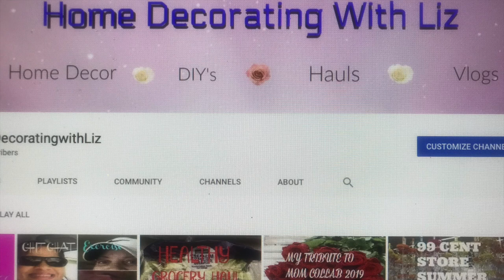AM I LEAVING YOUTUBE???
Am I leaving Youtube? That is the big question, and please continue watching to find out.

HomeDecoratingwithLiz
39341 Thames Court

Thank you for your prayers, love and continued support for me and my family. I thank God for such lovely cubbies like you. Take care!